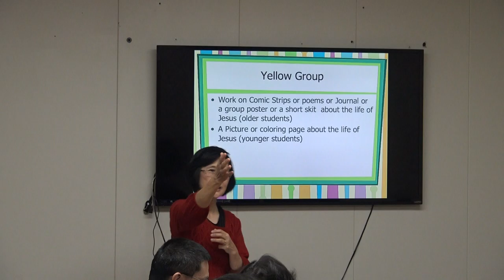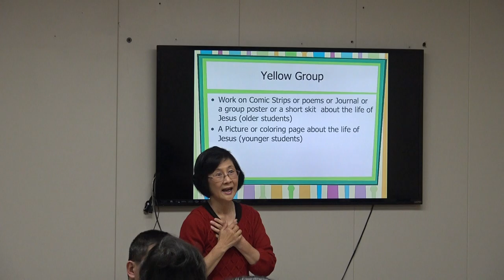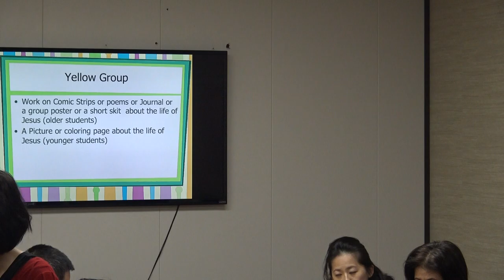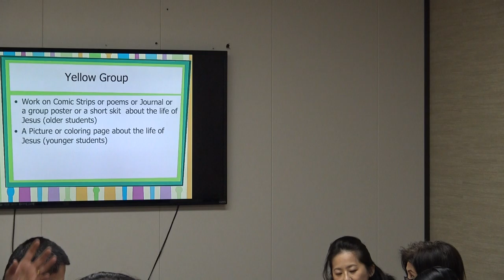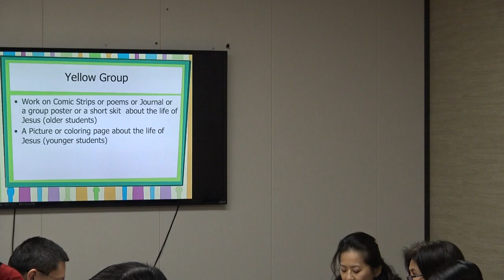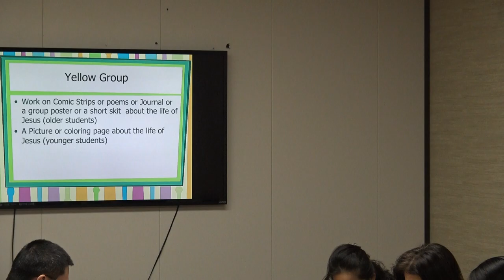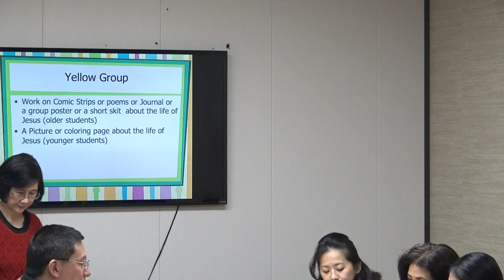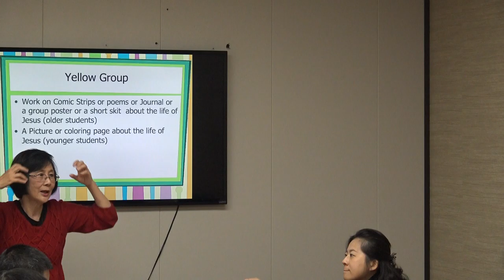HOC3 CSS Teachers' Training on Feb 3rd 2019 (4)